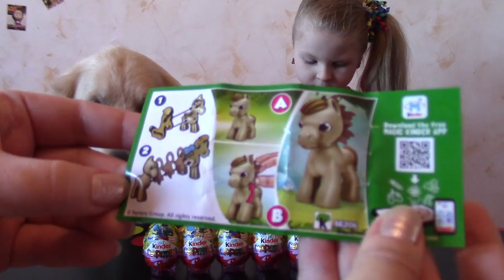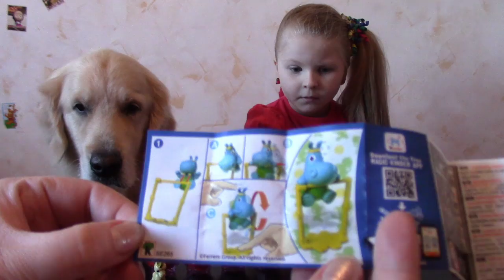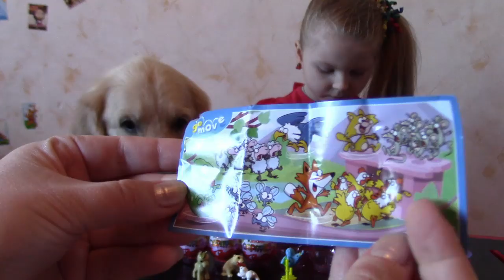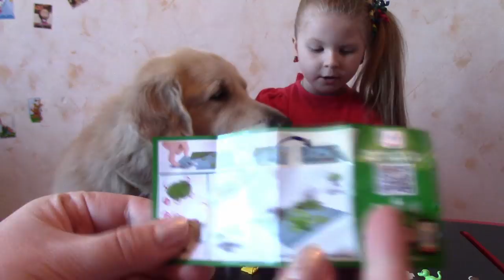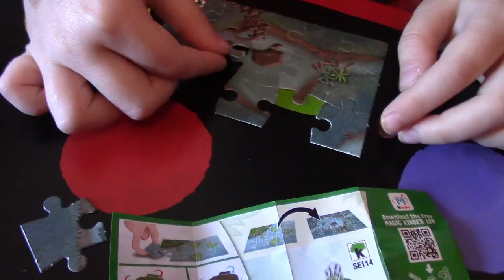Бегемотики киндер сюрприз Семейка бегемотов Happos Family игрушки новые серии 2017 Kinder Surprise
Бегемотики киндер сюрприз новые игрушки 2017 Семейство бегемотиков The Happos Family серии Kinder Surprise распаковка обзор

Новые серии 2017 в киндерах сюрпризах. Семейка бегемотов - коллекция игрушек The Happos Family Kinder Surprise egg toys. Алиса и Граф открывают 7 шоколадных яиц The Happos Family (семейство бегемотиков) в надежде найти хотя бы одну игрушку из основной серии.

Новые киндеры 2017 радуют большим количеством фигурок. Теперь даже с паззлами попадаются маленькие зверюшки. Смотрите новое видео на детском канале Queen Alice Toys. Алиса и ее золотистый ретривер Граф открывают новые киндеры и показывают серии игрушек 2017 года, а также новинку - игрушку из коллекции Семейка бегемотов 2017.

Веселые бегемотики в киндерах стали еще забавней. Киндер бегемоты на русском языке. Видео для детей. Распаковка сюрпризов онлайн. Киндер сюрприз 2017 года. Украина.